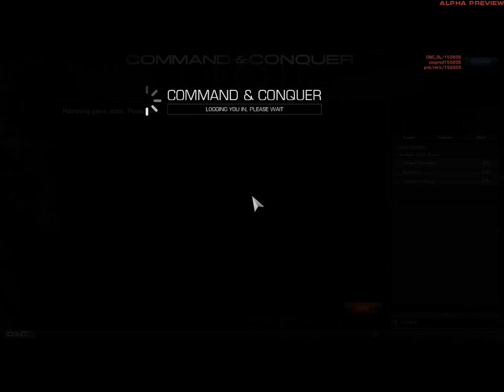Command & Conquer 2013 1v1 EU vs APA